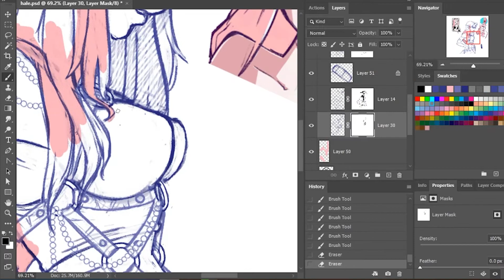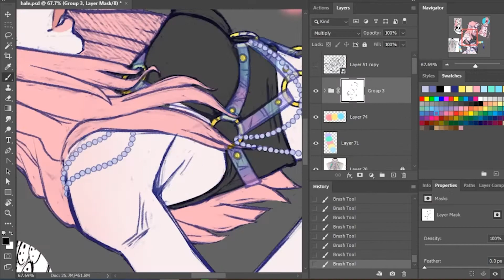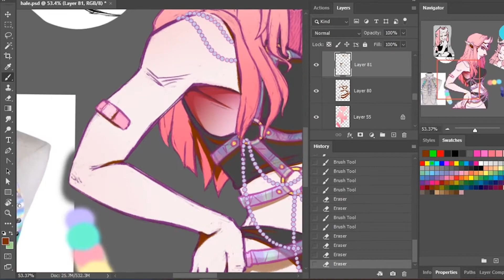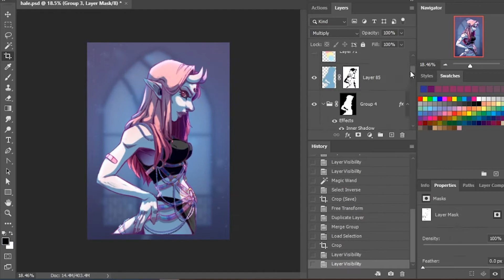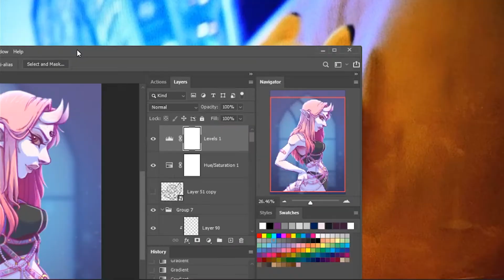🔥👿 Sassy Demon Girl 👿🔥 -- Speedpaint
Drawing of my friend's OC, Hale!

I don't make any money off these videos. I just draw and it's not that complicated.